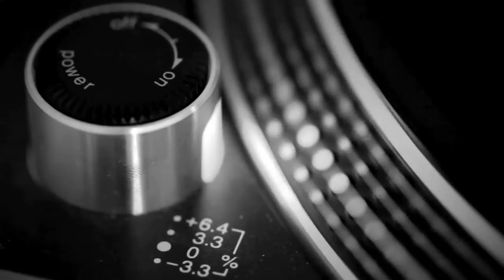Average White Band - Stop The Rain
From the album "Feel No Fret", RCA Records 1979